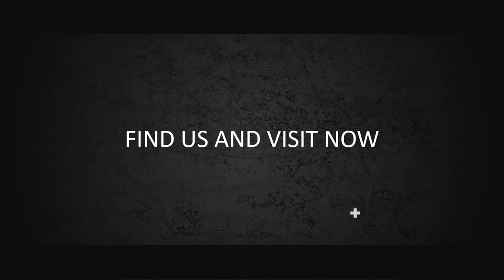Wedding 6 Bridal Shower